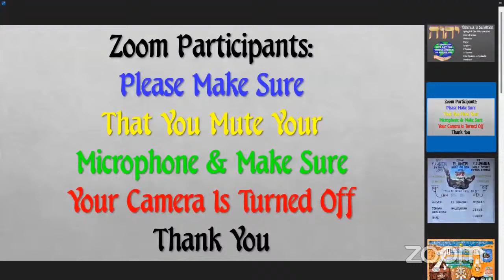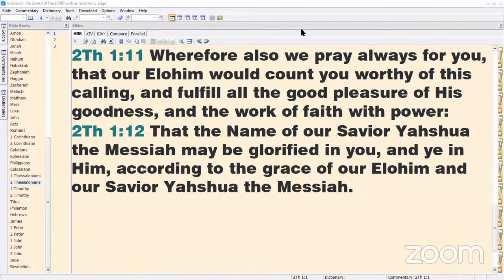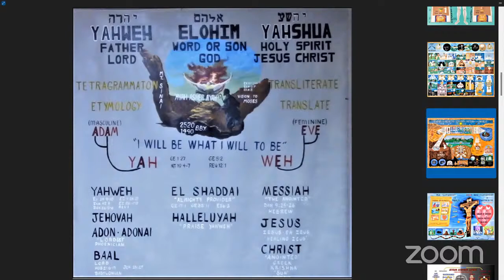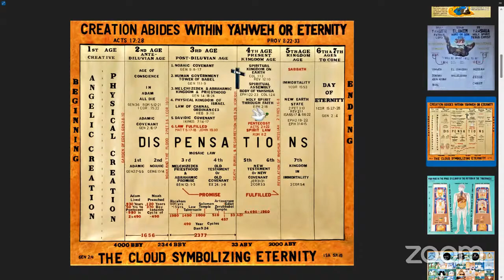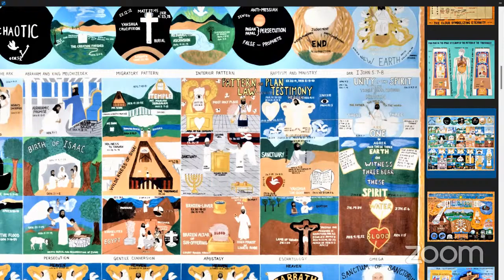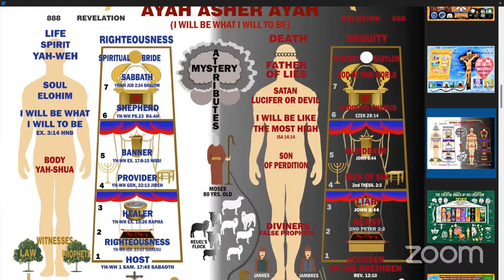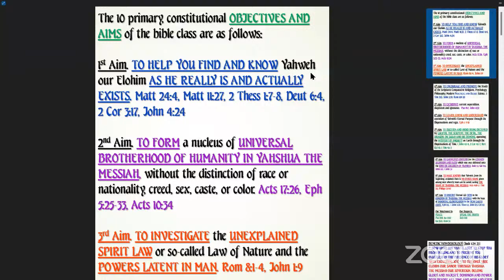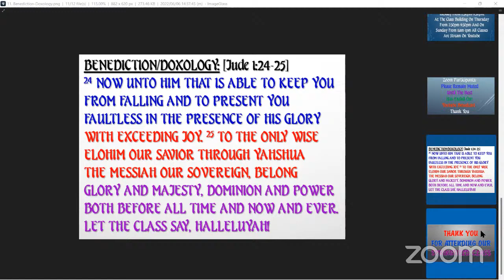6/28/22 Zoom Class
1. Frank Lewis  2. Lester Embry